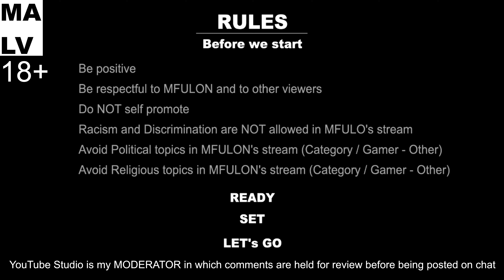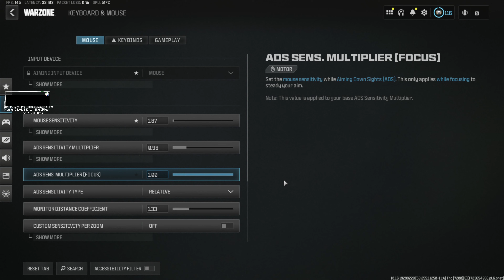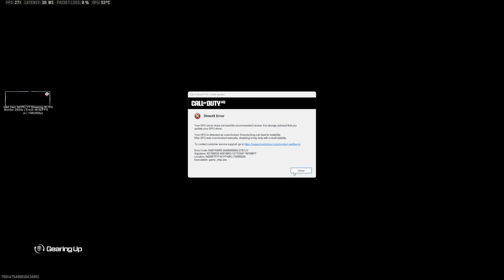Resurgence - Call of Duty Modern Warfare - Gameplay in 4K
I play callofduty Modern Warfare II and now resurgence for fun and you can watch the gameplay on 4k resolution for everyone.

Call Of Duty Modern Warfare III (2023)

Coming soon:
Mon Tue Wed Thu  Fri - TBD:pm-TBD:pm  August 15 2024

ENG/ESP